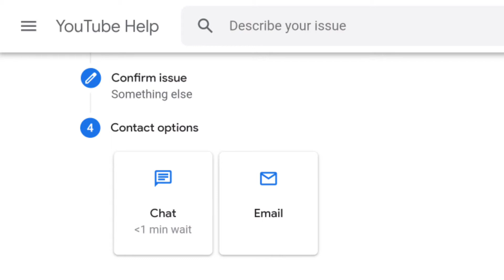How To Retrieve Deleted Channel After Moving Brand YouTube Channel To Personal In Same EMail Id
1. Primary Camera
2. Action Camera
3. Gimbal For Smartphone
4. Microphone
5. Laptop
6. Wide Angle Lens

64 GB
128 GB

32 GB
64 GB

HDD
1 TB
2 TB